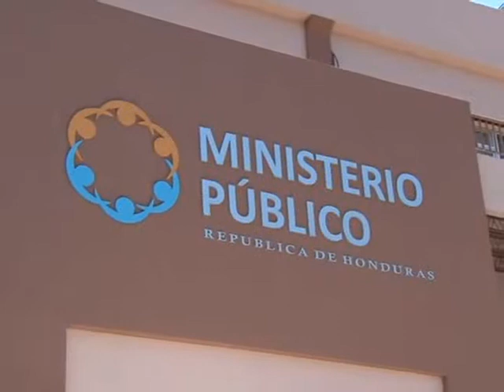Requerimiento fiscal contra ex presidente de CSJ Jorge Rivera Avilés y ex miembros de...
Requerimiento fiscal contra el ex presidente de CSJ Jorge Rivera Avilés y ex miembros del Consejo de la Judicatura